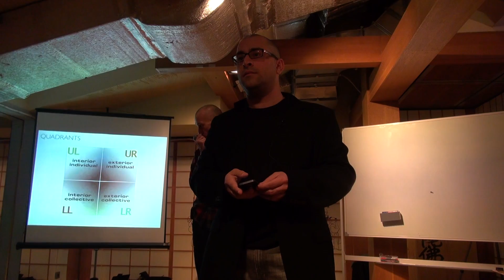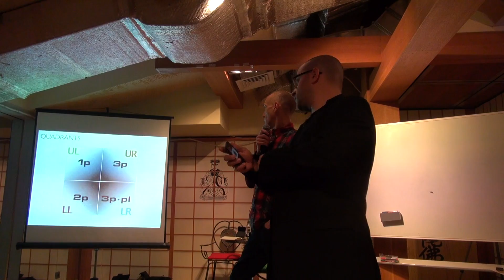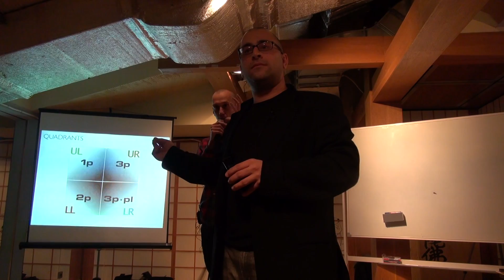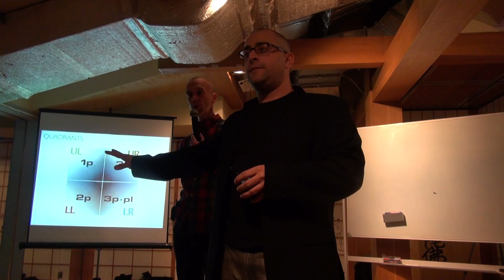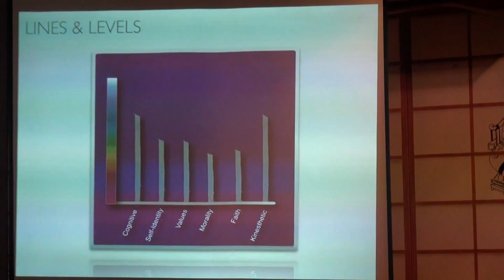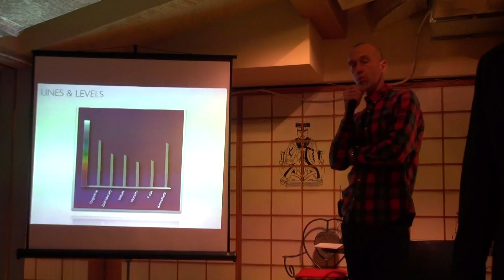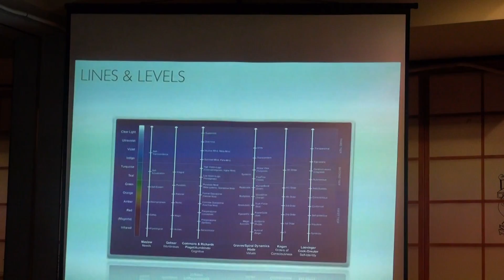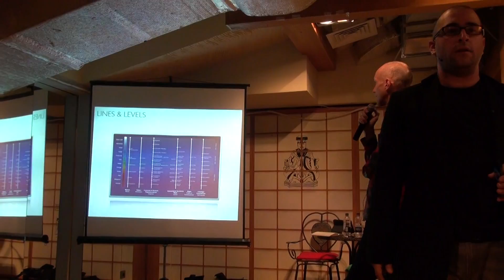Клинт Фукс про АКВАЛ_часть 2